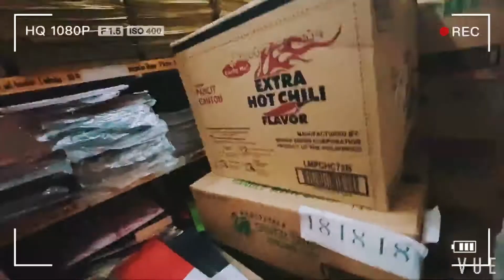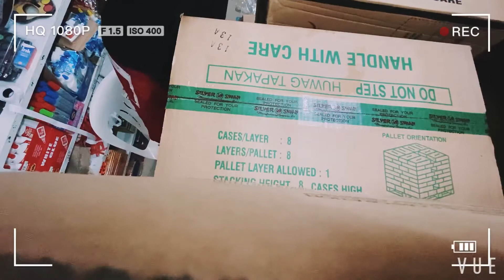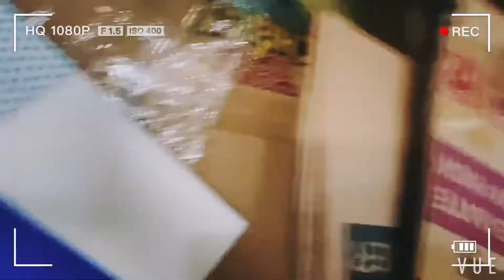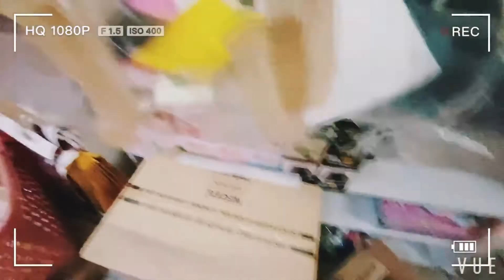MASTER TOBEY | PAANO GUMAWA NG SARANGGOLANG DE BASO